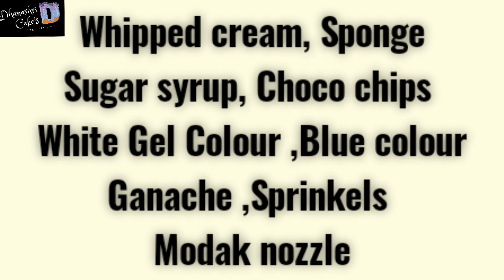Marble Effect Cake/डोम शेप का केक बनायिये बिना किसी मोल्ड के/आजतक यूट्यूब पर ऐसा केक नही देखा होगा